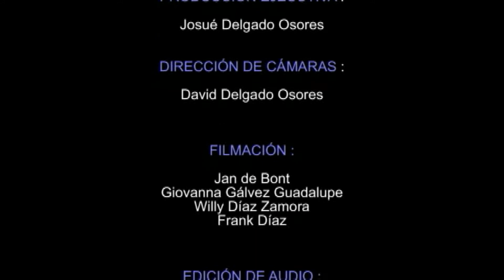WILLIAM LUNA EN JAÉN Junio 2013 Part 5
William Luna en un gran concierto en la ciudad de Jaén - Cajamarca - Perú... En el estadio "Víctor Montoya Segura" – 28 de junio del 2013